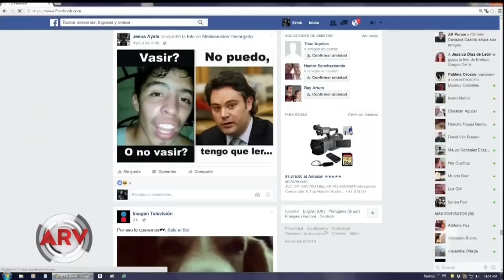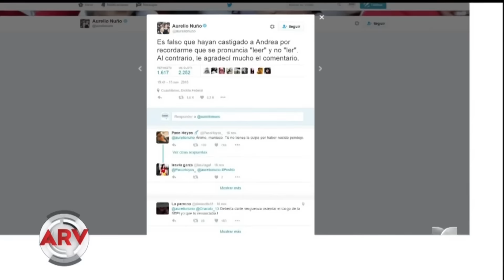Habla la niña que corrigió a funcionario en México | Al Rojo Vivo | Telemundo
Andrea Lomelí, la niña que corrigió en público al secretario de educación en México, afirma que no quiso humillar al funcionario y sólo lo hizo por.